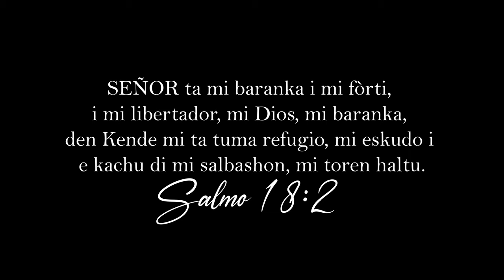Mi baranka - Proskuneo NL (Official Music Video)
"Mi Baranka" (“Mijn Rots”) is een aanbiddingslied dat House of Worship Hulanda (Nederland) graag met je wil delen.
Het is een aanbiddingslied dat gecomponeerd en gezongen wordt door Geordy Pieternelle. "Mi Baranka"(“Mijn Rots”), is geïnspireerd uit Psalm 18:3, met de tekst: De Heer is mijn rots en mijn burcht; mijn Bevrijder, dat is mijn God, mijn rots voor mijn toevlucht, mijn schild, mijn vesting, mijn heil en mijn hoorn!”
In deze moeilijke en bijzondere tijd waarin wij nu verkeren dient dit lied tot bemoediging en versterking. Het geeft je hoop, kracht en vrede om te weten dat je op de Heere, onze rots kunt vertrouwen. Voorgangers Chesron & Juraima Richardson samen met de House of Worship Hulanda gemeenschap zijn ervan overtuigd dat dit lied tot zegen voor eenieder zal zijn.

Voel je vrij om dit lied met anderen te delen en ook hen zo te zegenen.

Couplet
Señor ta mi baranka, Señor ta mi fòrti.
Mi Salbador, esei ta mi Señor. 2x

Refrein
Bo ta mi baranka pa mi skonde,
mi eskudo oh Señor.
Mi defensa i Salbashon
bo ta mi baluarte.

Bridge
Oh mi stimá Bo, Señor mi fortalesa.

Heb je een keuze gemaakt om Jezus te volgen of wil je meer informatie over Hem?
Stuur ons dan een bericht via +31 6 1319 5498.

Have you made the decision to follow Jesus or do you want to get more information about Him?

Video made by House of Worship Hulanda.